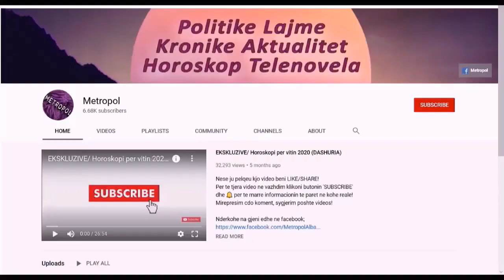Ne nje romance te re/ Aktori i njohur i serialeve ben publike lidhjen..